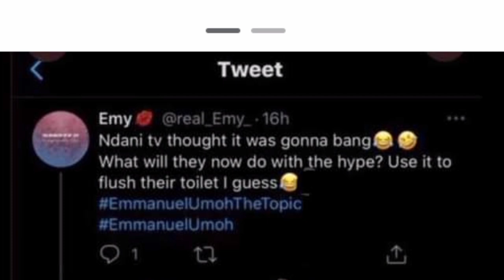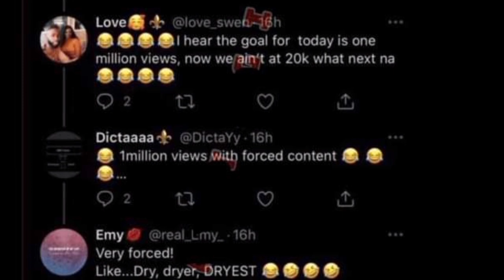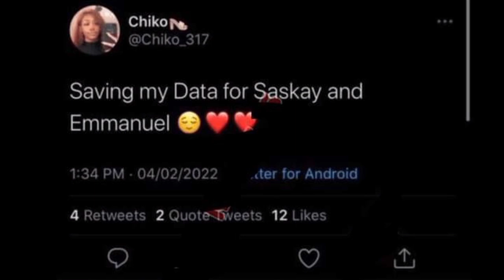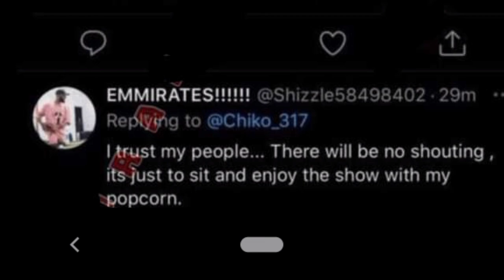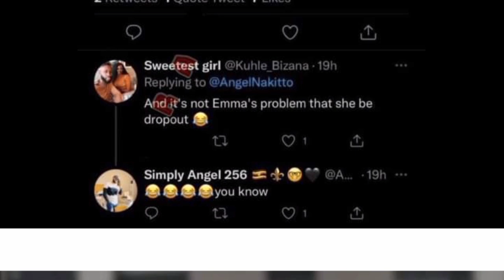EMMANUEL FANS MOCK LIQUOROSE |NDANITV TGIF SHOW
EMMANUEL FANS ATTACK LIQUOROSE OVER LOW VIEW ON |NDANITV TGIF SHOW